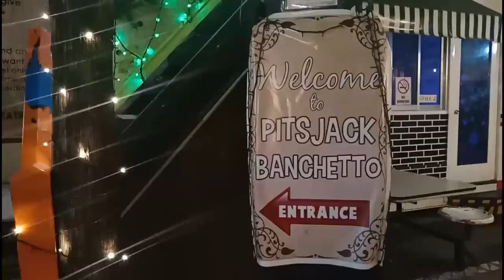Biglaang Pagkikita at Pag-v-vlog + Unli Chikahan with Kumares! | Naging Instant Food Vlogger hahaha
Hello hello mga ka-dyosa! 😊 Its me Karen and welcome back to my Munting YouTube Channel!

Thank you so much and God bless us all!  😉💕

Happy watching mga ka-Dyosa!